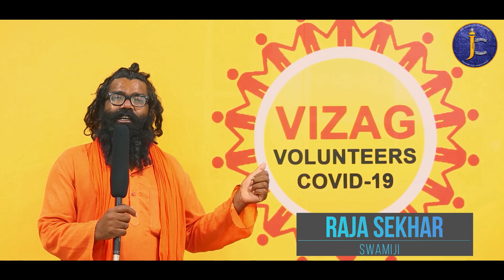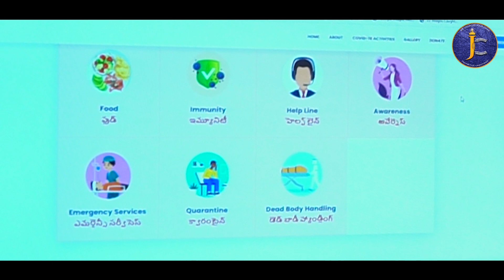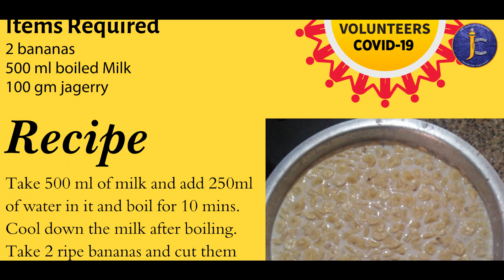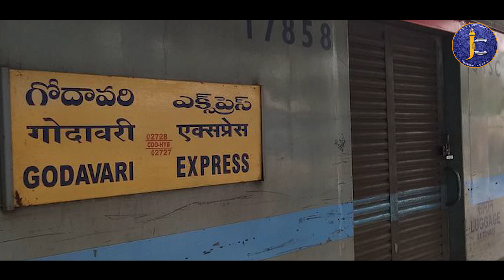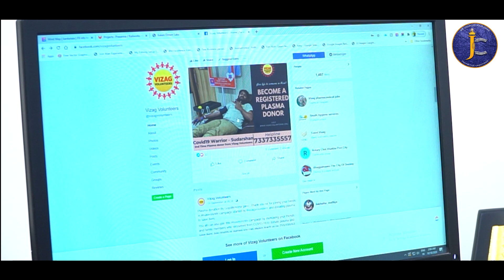Vizag Volunteers Documentary I Jashwitha Creations I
Every one loves Vizag but this special group called Vizag Volunteers are something special. They serve the beautiful Vizag in difficult situations and try to protect city's natural beauty through their service activities. Very amazing team.